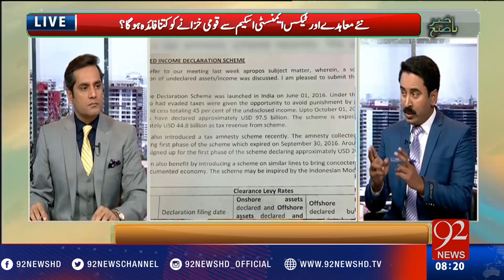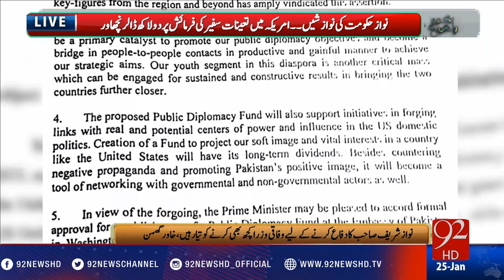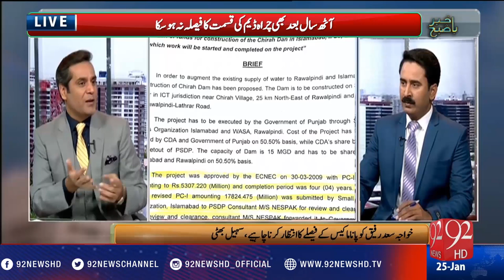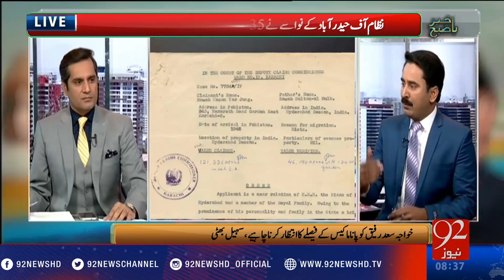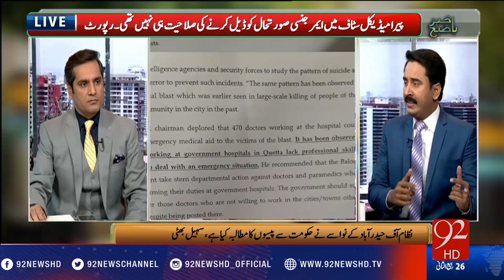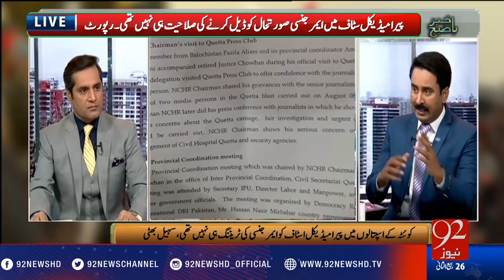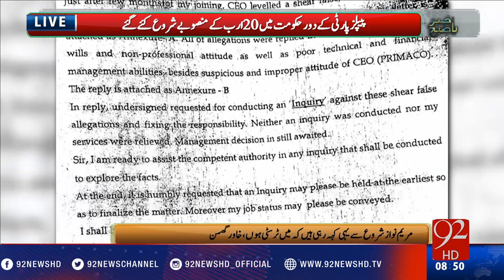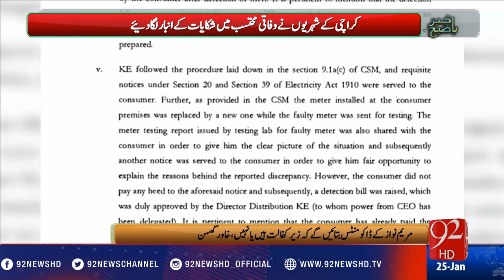Bakhabar Subh - 25-01-2017 - 92NewsHD